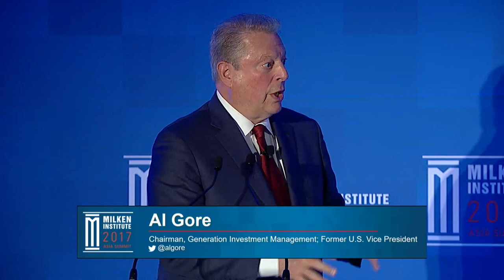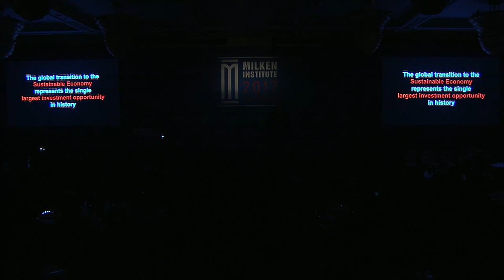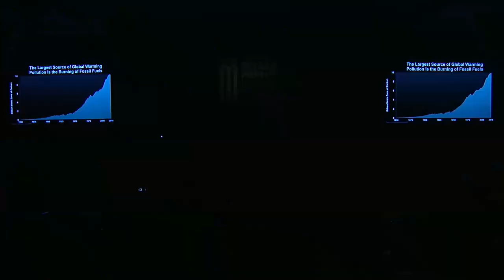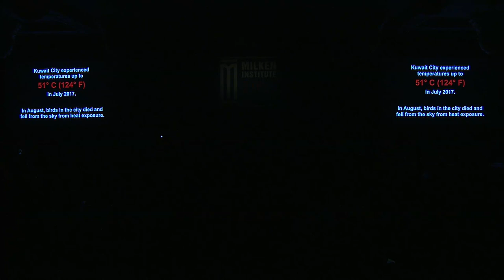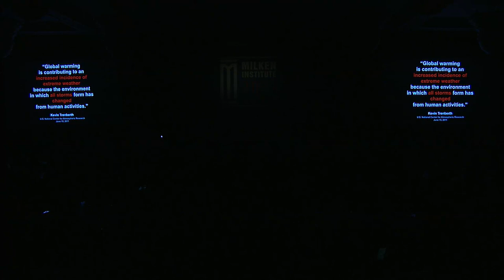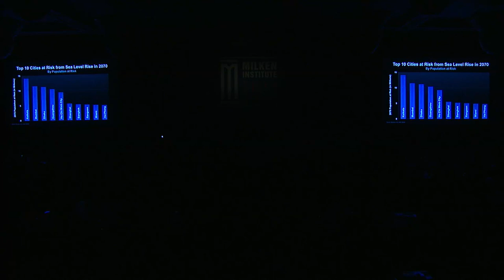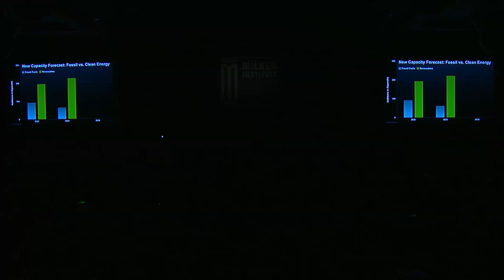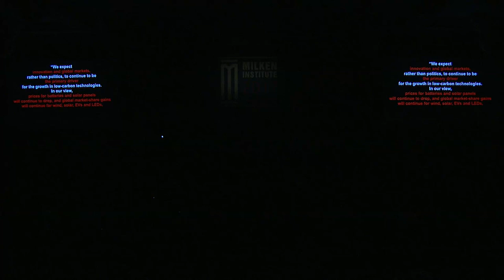Al Gore: Leading the Charge for Environmental Action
Opening Remark
S Iswaran, Minister for Trade and Industry (Industry), Republic of Singapore

Welcome Remarks
Michael Klowden, CEO, Milken Institute

Presenter
Al Gore, Chairman, Generation Investment Management; Former U.S. Vice President